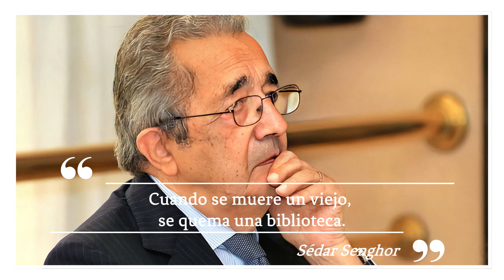JOSÉ RAMÓN DOCAL LABAEN (1936/2024) Paco Prado (A Coruña)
El ilustre coruñés José Ramón Docal, falleció en A Coruña el 27 de Septiembre de 2024, profesor y catedrático, fue Presidente del Consejo de Administración de Caixa Galicia durante más de una década.
q.d.e.p.